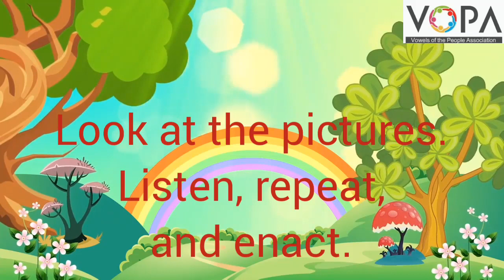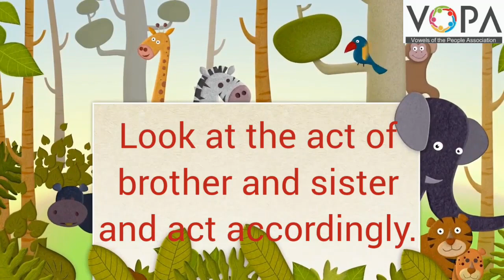1st | English | 8.6 | Get Ready For the School | V1 | VSchool